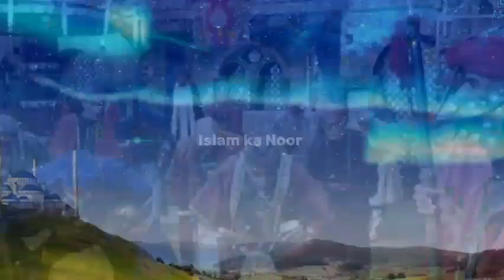ubaidullah ibn ziyad kon tha | ibne zyad ka anjam | Islamic stories